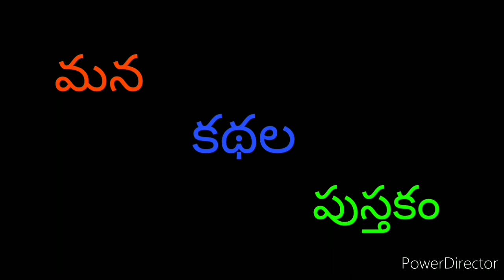Gundu Bhemanna Kathalu [7] | Chandamama Kathalu Audiobook | Bedtime Stories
Chandamama kathalu
Vikrama bethala kathalu
Chandamama kathalu telugu audio book
Bed time stories in telugu
Interesting chandamama stories in telugu